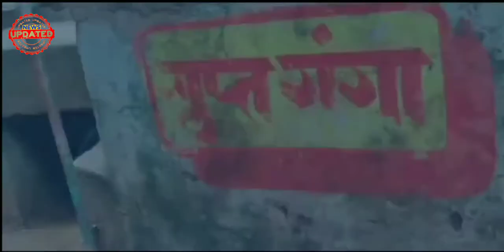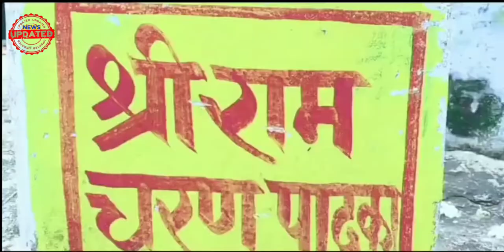Ramrekha dham Simdega । रामरेखा धाम सिमडेगा | jharkhand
इस वीडियो के माध्यम से झारखंड राज्य के सिमडेगा जिला अंतर्गत अवस्थित रामरेखा धाम को दिखाया गया है।

Note- Video record are Before lockdown 👈

My Boya Mic